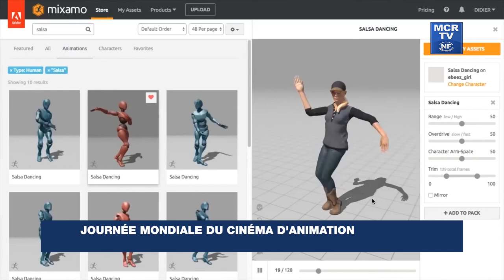Journée mondiale du cinéma d'animation